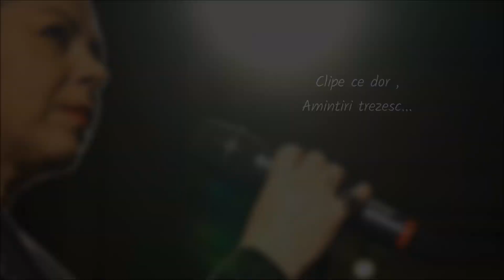Clipe Ce Dor (remake 2021)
1989-Am scris aceasta piesa pentru Mihaela Runceanu.
2021-Remake -Claudia Serdan.